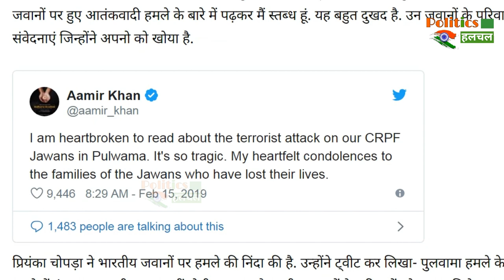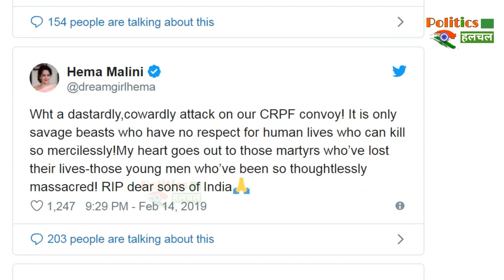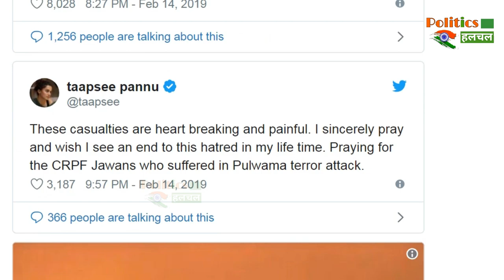Pulwama Terror Attack गुस्से में पूरा Bollywood, देखें क्या क्या बोला Salman और Ranveer ने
Pulwama Terror Attack | Kashmir Pulwama Terror Attack |  Kashmir Attack | CRPF Army Terrror Attack | Jammu and Kashmir after the Pulwama attack that killed at least 37 CRPF jawans